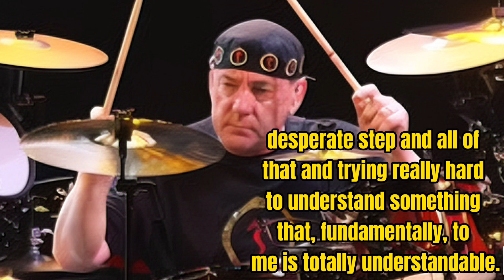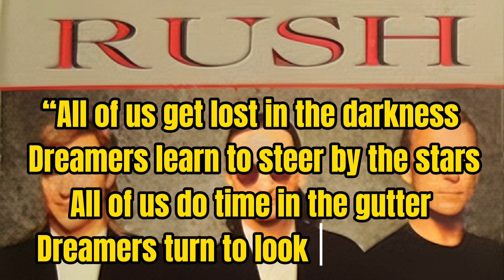CLASSIC TRACK - Rush - “The Pass” (Reaction)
"The Pass," a song by Rush from their 1989 album *Presto*, deals with themes of teenage alienation and the pressures of growing up.

It explores the dark topic of suicide, conveying a powerful message against it.

The lyrics emphasize the importance of perseverance and finding hope, encouraging listeners to reject despair and seek meaning in life despite its challenges.

Through poignant storytelling and emotional depth, the song underscores the value of life and the impact of individual choices.

I hope you enjoy my content as I listen to mainly progressive rock music from the 1970s trying to bring you the best sounds around although I like most genres.

I would love it if you could let me know your opinions on the albums I review.

If you enjoy the videos and would like to help me support and grow the channel:

Rush the pass reaction
rush reaction
geddy lee
reaction videos
The Pass Reaction
alex lifeson
Presto Rush The Pass
neil peart
Reaction The Pass Rush Presto
music reaction